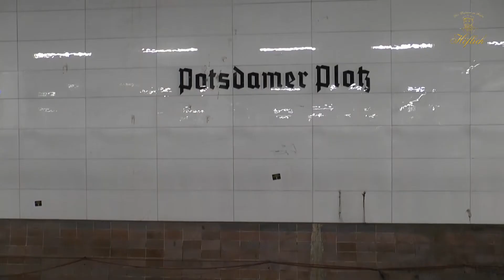BERLIN DISASTER Corner Potsdamer Platz / Potsdamer Strasse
Berliner Eckgeschichten mit Rigoletti
Folge 5 - Katastrophenszenario am Potsdamer Platz  mit englischen Untertiteln
Rigoletti fordert den Stern für Roland Emmerich.